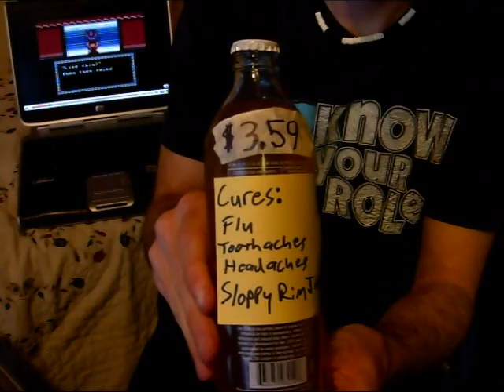Re: Kombucha Tea Review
This is the first video from my newly formed IH8IGSRJ productions.